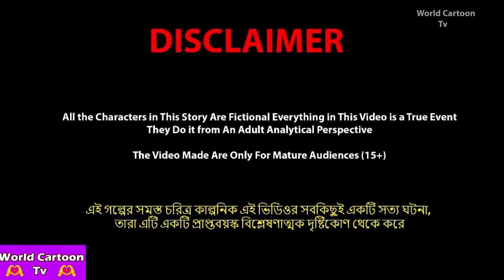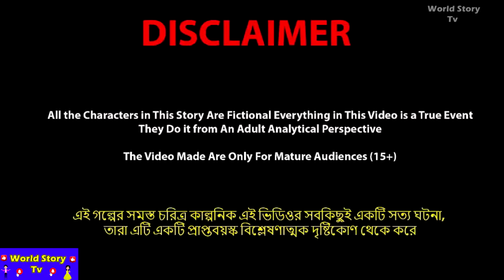অনলাইনে ভালোবাসা Online a Valobasa | Bangla Cartoon | World Cartoon Tv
✿ Story : অনলাইনে ভালোবাসা- Online a Valobasa